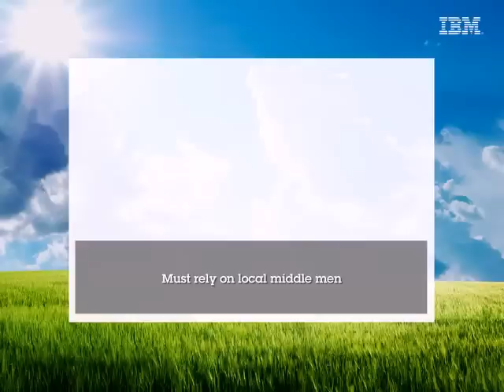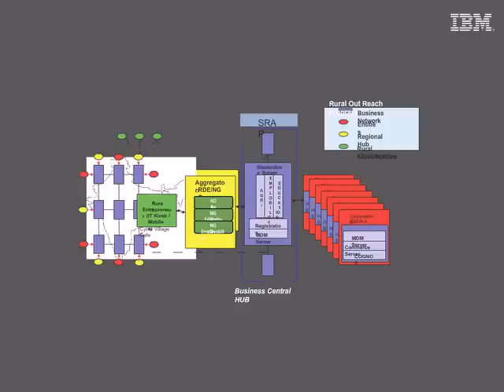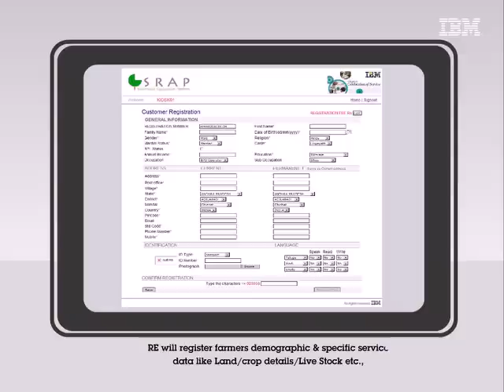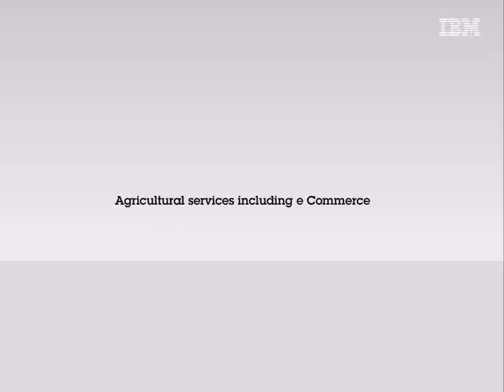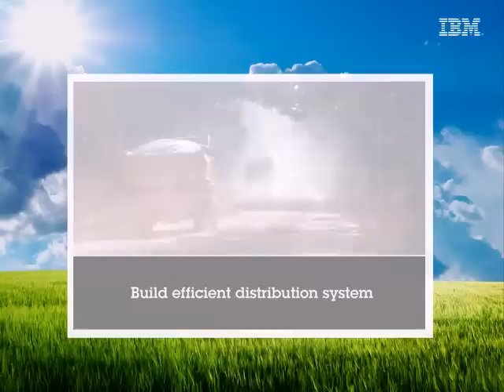Smart Rural Aggregation Platform (SRAP), a IBM project in collaboration with Drishtee Foundation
Smart Rural Aggregation Platform (SRAP) for building Smarter Village is one of the eleven top projects selected world wide for award of IBM Centennial Grant of US$ 100 K by IBM CC & CA under IBM100 Celebration of Service in July 2011. This project aims at building smarter villages for economic and social development of rural community in India. The concept of SRAP was evolved under Rural Outreach initiative of IBM India strategy that was given impetus by CC & CA funding and support to bring this dream project into reality in collaboration with Drishtee Foundation a non profit organization based in Northern part of India . Please read the w3 story on the link attached below to know more about the project.

The launch of project generated tremendous enthusiasm among IBMers and ODC community to participate in this wonderful journey towards rural transformation. We never witnessed such a great cross - IBM teaming that happened on volunteerism. More than 20 ODC volunteers contributed to architect and develop the technology platform and software application while there were 30 others (including 14 top talent BTLRs) engaged in areas such as business analysis, market research, project management, operations, process development and communications. IGA AHE AP/India made their huge contribution to community service by offering their hardware / software to host SRAP application. Kudos to the commitment of IBM On Demand Community !
Current status - SRAP has been launched in a cluster of five villages near the state capital of Lucknow in Uttar Pradesh India on 23rd June 2012. The application can be accessed by villager users through a Rural Entrepreneur's computer terminal. SRAP provides a platform-as-a-service that will enable service model with sustainable & scalability. Drishtee plays the key role of Aggregator that provides service delivery and connects urban and rural market using SRAP. Currently it focuses on the following two service areas:-
a) Agriculture advisory & extension services to address the needs of farmers & find possible innovative solutions to increase income of the farmers.
b) Livelihood generation services, both for wage employment & self employment that helps increase income generation opportunities in a rural house hold.
c) Market linkage to farmers and rural entrepreneurs to link up with buyers market in the cities to sell their produce at better prices.

In subsequent phase, additional services such as setting up supply chain for FMCG, e-governance services,micro financing etc. in identified villages in a few districts.  Do follow the blog to track the progress on this amazing project .

IBM Strategy Project supported by CC &CA
Mamtha Sharma, Manager ISA CC & CA

Project Execution Leaders -
Niranjan Pandey, Project Executive , IBM India Rural Outreach initiative
Naveen K Prathapaneni, Project Service Lead and Lead Application Architect